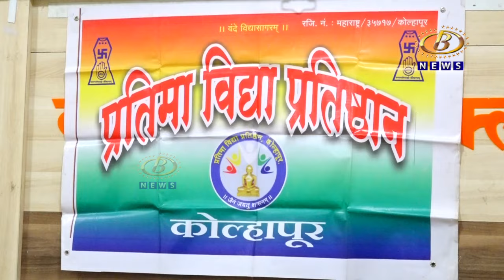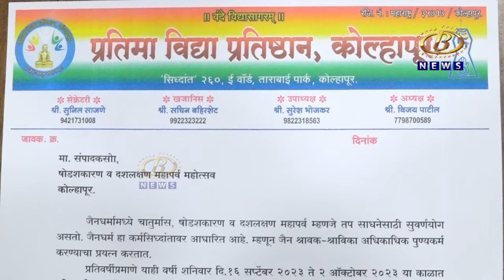जैन धर्मियांच्यावतीनं षोडशकारण आणि दशलक्षण महापर्वाचं १६ सप्टेंबर ते २ ऑक्टोबर दरम्यान आयोजन